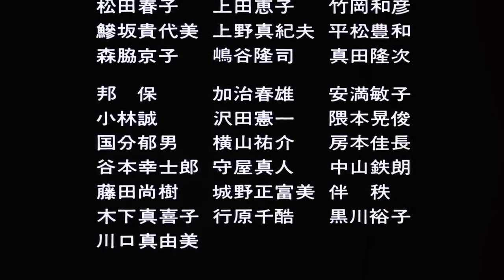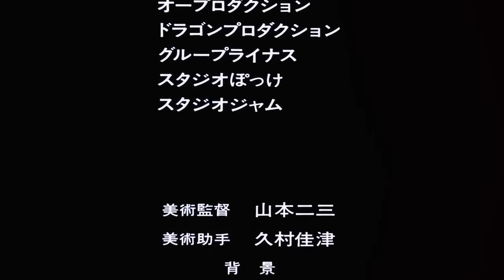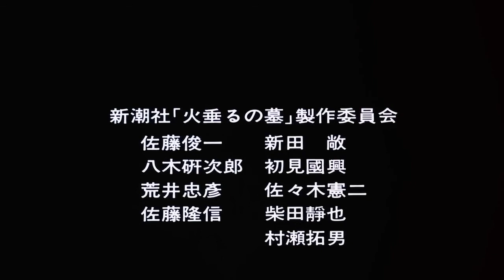Grave Of The Fireflies (1988) Ngôi Mộ Đom Đóm (thuyết minh)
Grave Of The Fireflies là bộ phim hoạt hình dựa theo cuốn tiểu thuyết cùng tên của nhà văn Nosaka Akiyuki. Phim đặt trong bối cảnh giai đoạn cuối của Chiến tranh thế giới thứ 2 ở Nhật Bản, kể lại câu chuyện đau xót, cảm động về tình anh em của hai đứa trẻ mồ côi Seita và em gái Setsuko.

Hai anh em mất mẹ sau một đợt thả bom dữ dội của không quân Mỹ vào thành phố Kobe trong khi cha của chúng đang chiến đấu cho Hải quân hoàng gia Nhật. Seita và Setsuko phải vật lộn để tồn tại giữa một bên là nạn đói và một bên là sự thờ ơ đến nhẫn tâm của những người xung quanh, trong đó có cả những người họ hàng của hai đứa trẻ. Grave Of The Fireflies không chỉ là một câu chuyện ngụ ngôn về lòng tự trọng hơn và trên hết là về tinh thần phản chiến của người dân Nhật Bản qua số phận hai đứa trẻ...